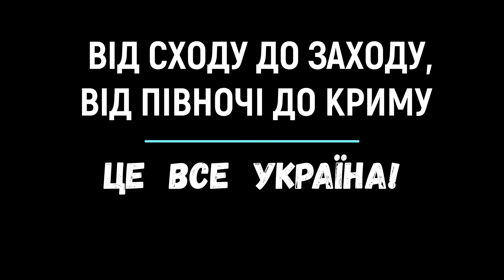Travelling in Ukraine (my last 10 years of experience)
Here's how travelling has changed my life. I traveled to many countries, but still Ukraine is the best and lovely. Watch a short video from some incredible places of Ukraine. Looking forward  to come back travelling again... Donetsk, Kherson, Crimea! That's all Ukraine!